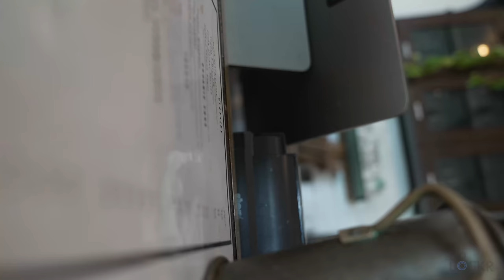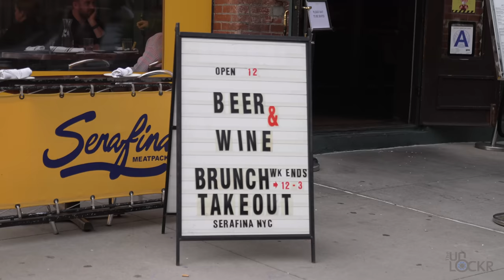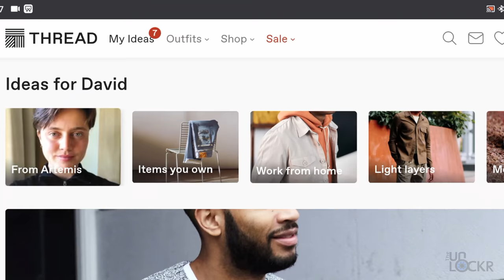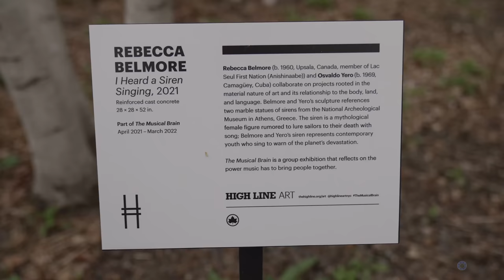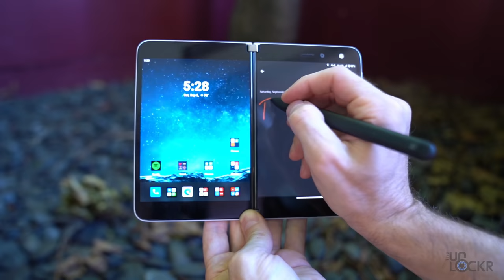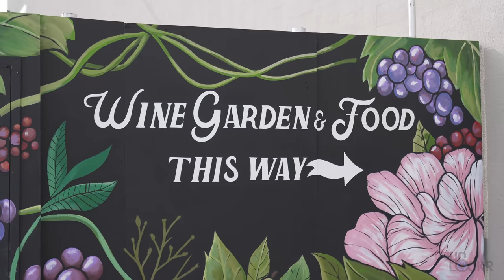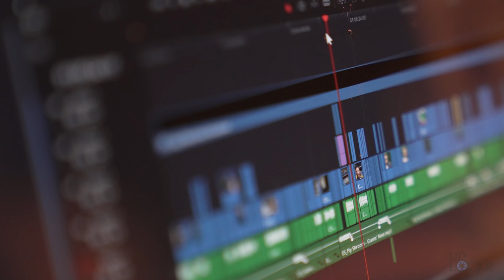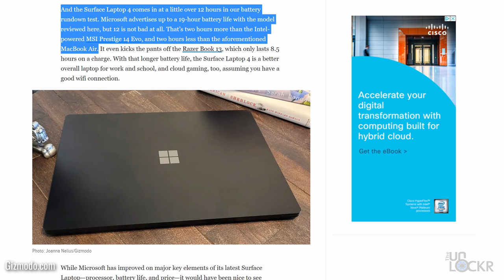Microsoft Surface Laptop 4 Real-World Test (Review, Battery Test, & Vlog)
I finally finished my real-world test of the Microsoft Surface Laptop 4. I show you the features I like and don't like, we test the battery in a few different scenarios, talk about why it's a bigger improvement vs the Surface Laptop 3 than it might seem, and we explore the Meatpacking District in NYC while we do.